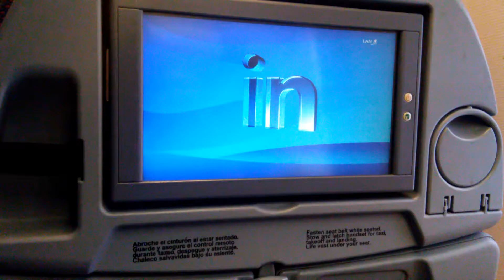LATAM Nuevo menú de comidas a bordo. Platos Gourmet en el aire.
Nuevo concepto de comidas de LATAM disponible en Economy class en vuelos de mas de 6 horas de duración.
Los platos serán representativos del pais de donde partan, en este caso desde Lima, Perú.
También hay disponible un plato frio.
Se conservan los distintos platos segun las preferencias del viajero por ejemplo el menú infantil, sin gluten, etc.
 Vuelo Lima - Barcelona